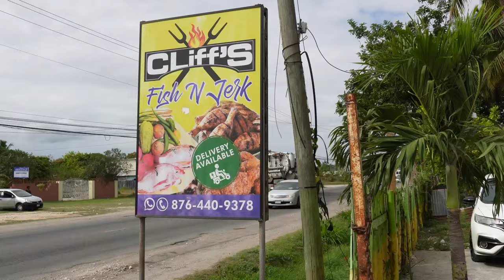Crispy Chicken eating!! Jamaica’s MOST FEARED Capital!!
Two young Kings cooking up a storm in Spanish Town Jamaica! In one of Jamaica's most feared capital, these Young men stands out on top! serving up Freshly grilled jerk pork, Jerk chicken, crispy Fried chicken, brownstew fish, crabs, rice and peas, curry chicken and more exiting Jamaican dishes! Cliff's Fish & Jerk!